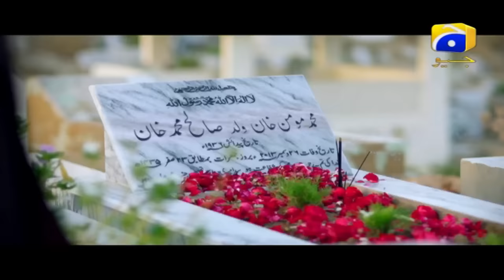Bashar Momin - Last EP 32 - HAR PAL GEO DRAMAS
Rudaba is an innocent girl who is engaged to her father’s friend and neighbor Buland Bukhtiar. Buland lives in America and works for World Bank. One day Rudaba and Buland’s father are at the sea view and dies in a robbery. Rudaba is forced to live with her elder brother Adil and his wife. Adil works as a front man for his brother in-law Bashar who is a money launderer. Basher can do anything for his sisters specially Tayyaba whose two engagements have been broken.

Cast: Faisal Qureshi, Sami Khan, Yasir Mazhar, Noman Ijaz, Sundus Tariq, Maheen Khan, Ushna Shah, Hina Khawaja Bayat, Khawaja Saleem, Hina Rizvi

Written By: Zanjbeel Asim
Directed By: Syed Ali Osama
Produced By: A&B Entertainment